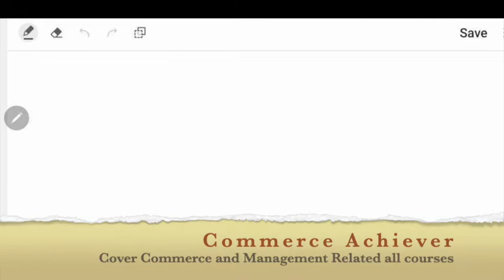Income of a previous year will be assessed in the previous year itself -Income Tax Act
Cases where Income of a Previous Year will be assessed in the Previous Year itself under Income Tax Act, 1961.
General Rule:- Income of a previous year is assessed in the assessment year following the previous year.
The exception to this rule:-
Cases where the income of a previous year is assessed in the previous year itself:-
AOP/ BOI/ Artificial Juridical Person formed for a particular event or purpose
Persons likely to transfer property to avoid Tax
Discontinued Business
Shipping Business of Non-Resident
Persons Leaving India

कोर्स वो चुने जो आपकी  जरूरत का हो  और आपके बजट में हो ।
Customized Courses which suits your need and budget.